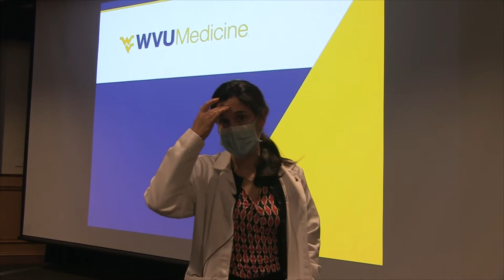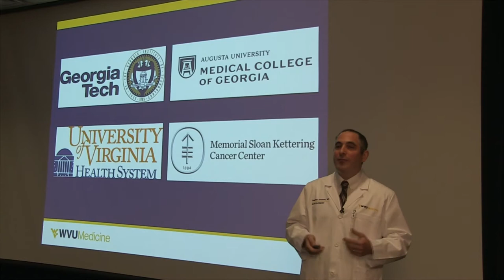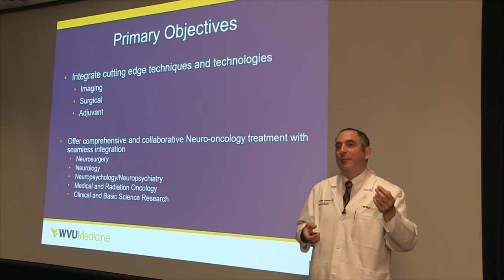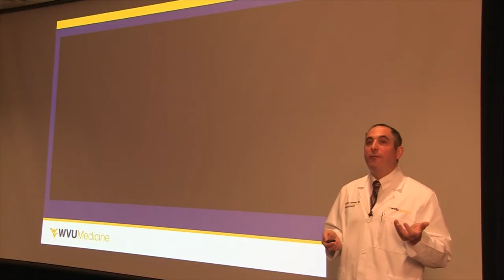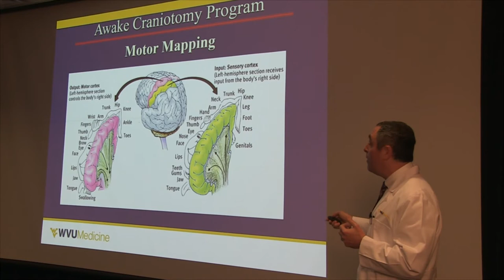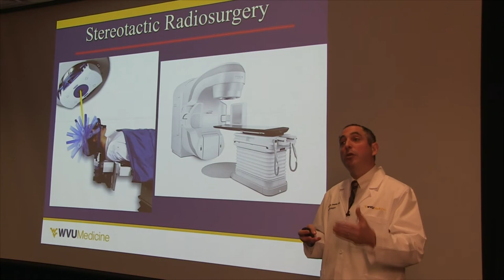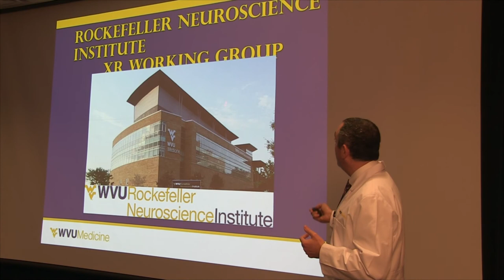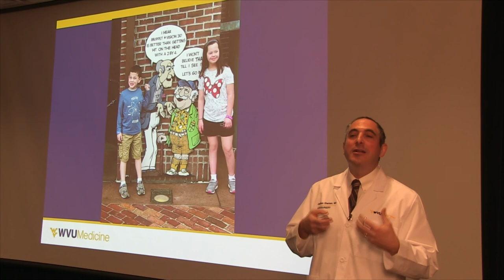Mini Med School - New Innovations in Neurosurgery